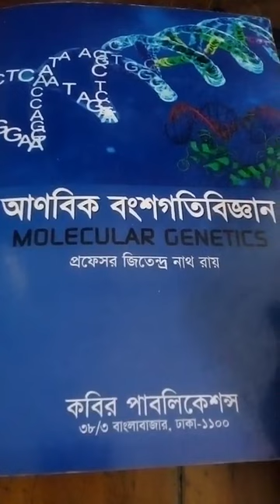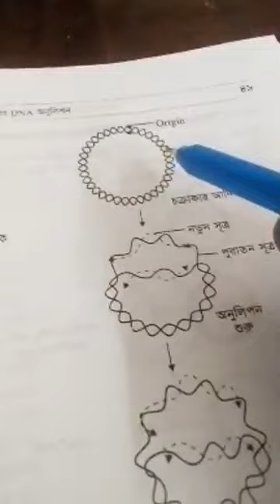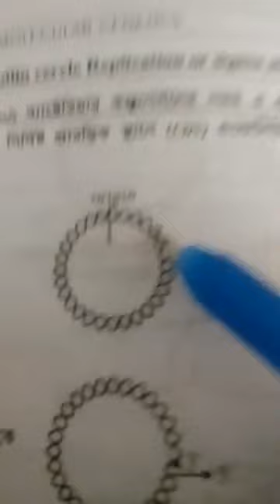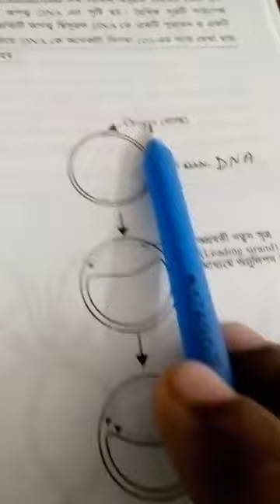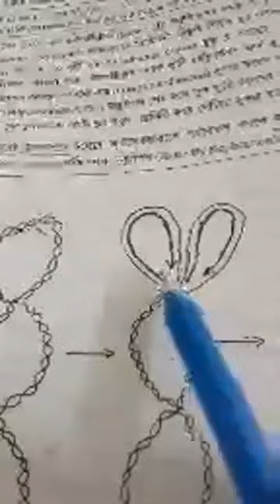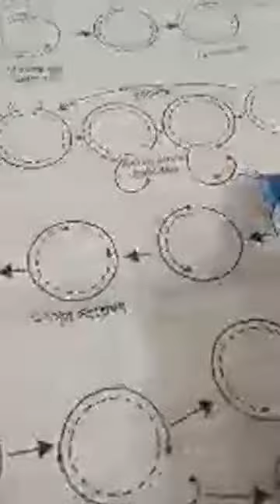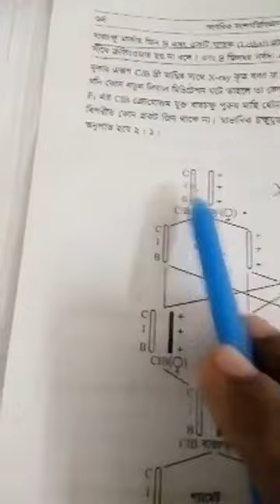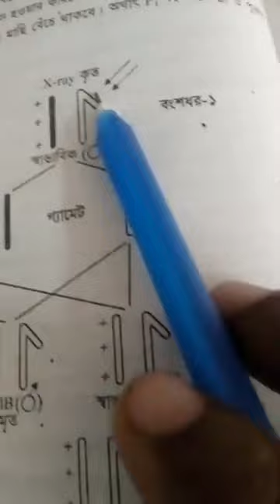Botany MSc Final year.Molecular Genetics.